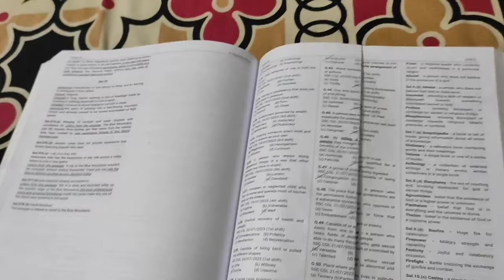SSC STUDY VLOG| Full day study plan| CGL2024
A DAY IN THE LIFE OF SSC ASPIRANT | CGL 2024 📚 | A Full Day Study Vlog |  8+ Hours Study Plan🔥

Teacher did I learn from :-
1. English :- book - Neetu maam gramer volume 1
                                  Pinnacle tcs
2. Maths :- book -  Pinnacle tcs
                                 Kiran tcs
                    lacture - Aditya sir
3. static GK :- book - Lucent
                                     Speedy
                         lacture - Richa maam
4. GS :- lacture - Youtube
5. Reasoning :- book - Pinnacle tcs

Pinnacle
Indian polity
Neetu Singh
Lucent
BLACK BOOK

Queries solved:-
Study vlog
study more
study routine
study table
ssc 2024
ssc crackers
Black book
lucent